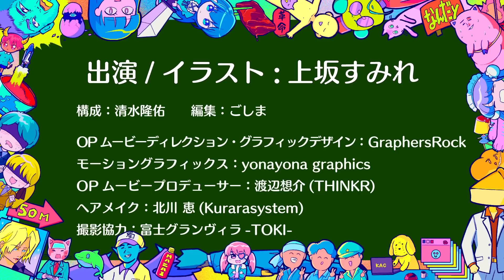#73 すみぺのASMR完全再現＆スナックポテチ ヴィラで開店！【上坂すみれのおまえがねるまで】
2022/9/17配信【#73】

すみぺ ASMRへのこだわりを語る！！

ヴィラではスナックポテチが開店🍸

そして来週9/24(土)のおまねるは…
シンガーソングライター
ZAQ さんがゲストに登場👏

「筐体哀歌」を楽曲提供いただき
旧知の中でもある2人のトークをお見逃しなく！

【撮影協力】
・富士グランヴィラ-TOKI-

　5th ALBUM
『ANTHOLOGY & DESTINY』
　最新情報続々解禁中！！
╰ ｖ ╯
発売日：2022年10月26日(水)

詳細は特設ページ・公式SNSをチェック‼️

「筐体哀歌」先行配信＆MV公開中！
Music Video▶youtu.be/hDKzXvFr-X8

声優アーティスト・上坂すみれが好
きなことを語ったり、遊んだりする自由なトーク番組です♡

毎週土曜日22時〜配信！
番組ハッシュタグは#上坂すみれおまねる
拡散&Tweetしてくださいね！

NEW【おまえら様のANTHOLOGY & DESTINY】
5thALBUM『ANTHOLOGY & DESTINY』にちなんで
おまえら様の“デスティニー(運命)”をテーマにしたお便りを募集！
・運命を感じた話
・運命的な出会い
・これって運命！？
運命がテーマならなんでもOK！

そんな運命的なお話を聞いてすみぺがデスティニーを感じればステッカー進呈！

★お便りは、ぼくの/わたしのデスティニーの話は〜…から書き出しをお願いします！

【しゃべるぽんぽこりんヨーロピアン（ふつおた）】
へんな名前ですが、ふつおたのコーナです！
番組の感想や、すみぺへの報告・相談・質問などなどお送りください！

【土曜日の同志達へ】
土曜日の同志達＝おまねるリスナーの皆さまにすみぺから指令が！

‹すみぺ二択ダービー！›
すみぺが好きなのは「お茶？」「水？」
生まれ変わるなら「男？」「女？」など
すみぺに聞いてみたい二択をどちらを選ぶのかの予想とともにお送りください！

すみぺがどちらを選ぶかテーマにそって
フリートークをした後にリスナーさんの予想を発表！予想が見事当たった場合ステッカーを差し上げます！

【✿スナックポテチ✿】

すみれママがお悩みに寄り添ってアドバイス致します！
こちらはなんでもお悩みくだされ！もう怒りません！お話聞きます！

※同志への指令は定期的に変更する可能性アリ！

【炒飯（ちゃーはん）】
炒飯＝愛すべきもの！
アニメ・ゲーム・音楽・映画…幅広い趣味を持つすみぺがハマりそうな、アナタが愛しているもの・推し・ハマっていること（あなたにとっての炒飯みたいなもの）を教えてください！

すみぺがハマりたい！これは好き！というものには、番組特製ステッカーを差し上げます。

★文章の書き出しは「僕/私にとっての炒飯は○○です！」からでお願いします。
○○の魅力を端的に、アツく自由に語ってください。

●information●

■「SUMIRE UESAKA LIVE TOUR 2022 超・革命伝説」Blu-ray
収録内容や特典など詳細はこちらをチェック‼️